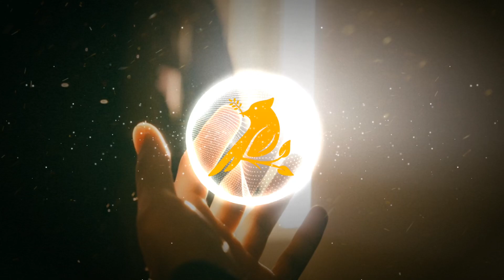Larell - You’re Mine (ft. Young C, Asha Elia & Aldre)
“Since everything God created is good, we should not reject any of it but receive it with thanks.” 1 Timothy 4:4

“For new videos Also click on the notification 🔔 icon.”

⭕ Thank You for Visiting. Stay Blessed!

The one who blesses others is abundantly blessed; those who help others are helped. Proverbs 11 : 25